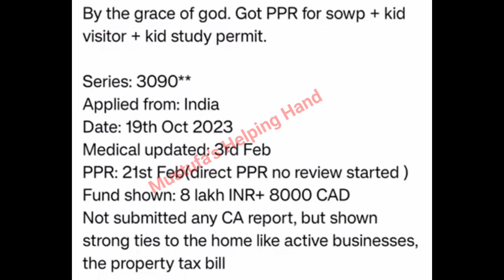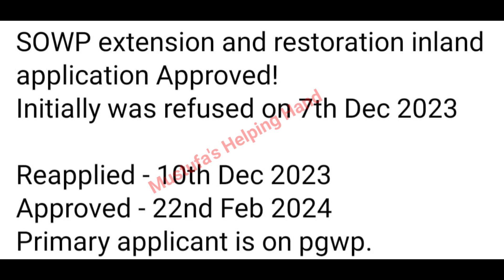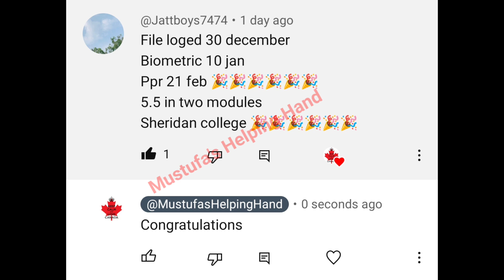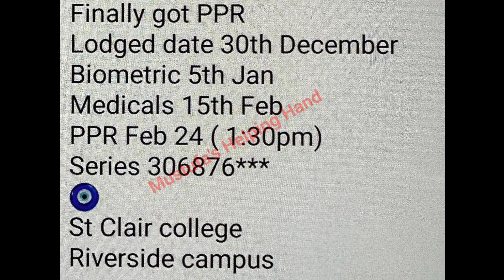🇨🇦 24th February latest SOWP&STUDY PPR TIMELINE/SOWP/spouse open work permit canada ppr timeline.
Hello guys..

🇨🇦How To Submit IRCC Webform for canada visa application//IRCC WEBFORM//Without consultant#webform